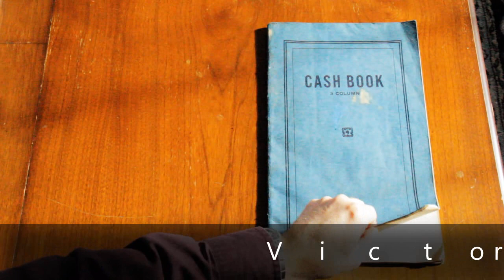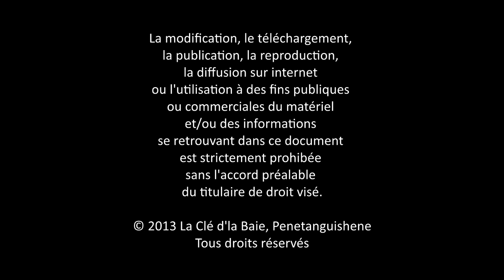Les fameuses patates de Lafontaine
La culture des patates a bien servi la région de Lafontaine. Gabriel Marchand, Victor Moreau  et Morille Moreau nous décrivent de façon colorée les débuts de cette industrie.

Le documentaire Huronie, histoires et légendes est maintenant disponible en 28 capsules sur deux DVDs (coffret double). Commandez à partir du bon de commande suivant: